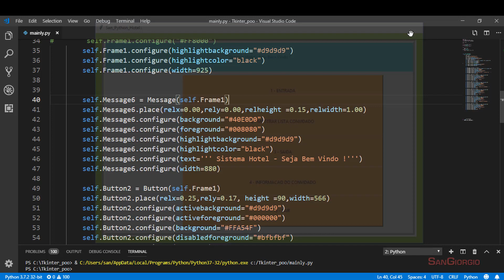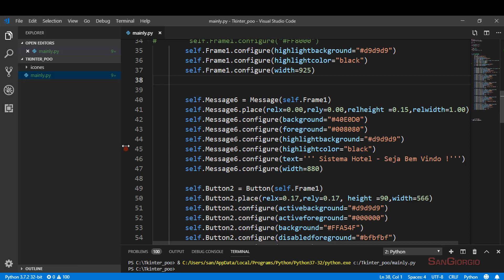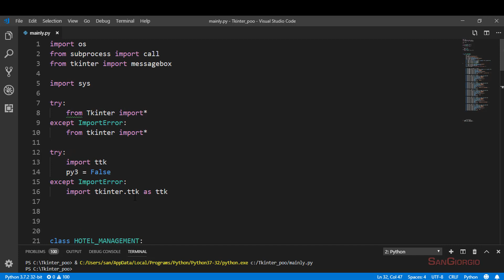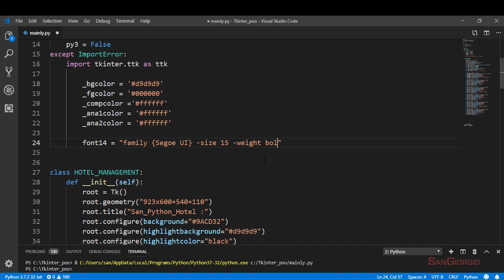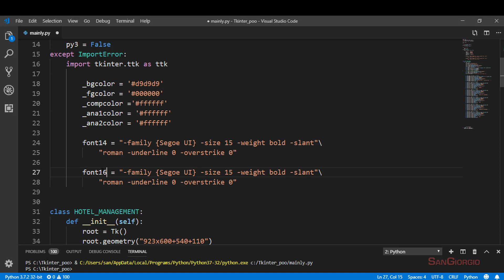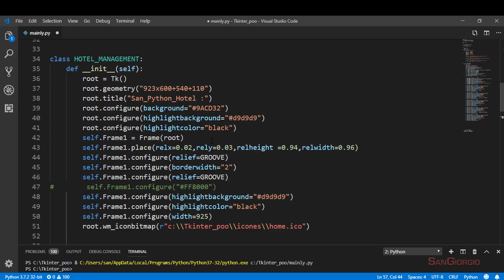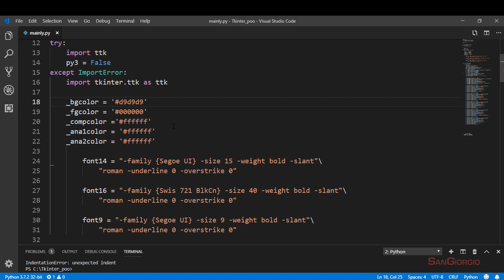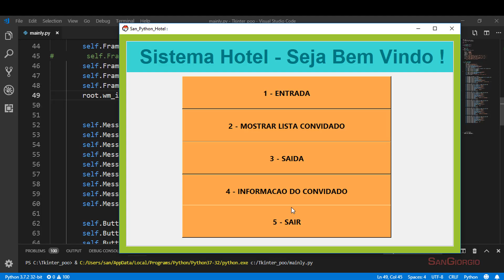Curso Programação - Programação Orientada Objetos Python 3 Sistema Hotel - 06